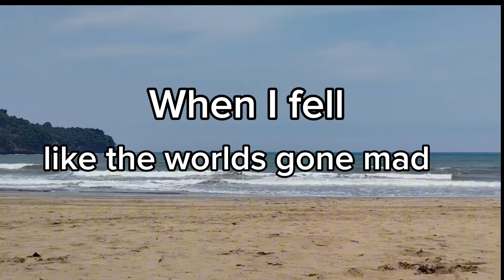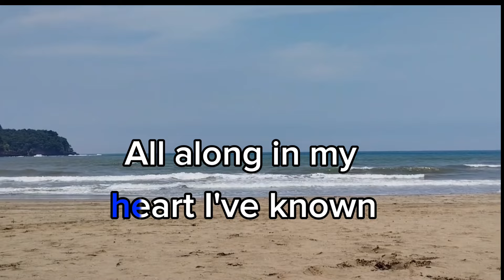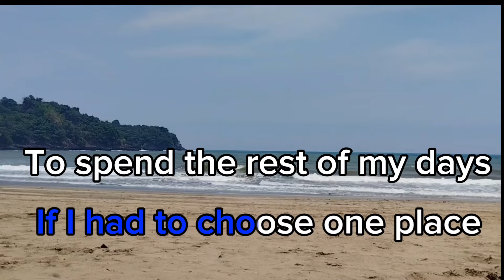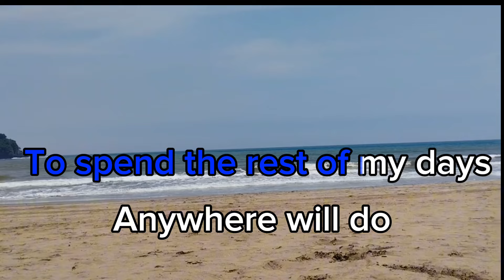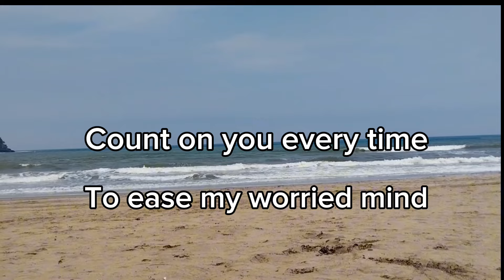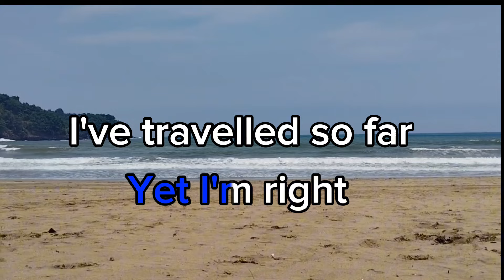COUNT ON YOU | TOMMY SHAW | KARAOKE WITH LYRICS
this is karaoke video with lyrics...
tittle: count on you
singer: Tommy Shaw